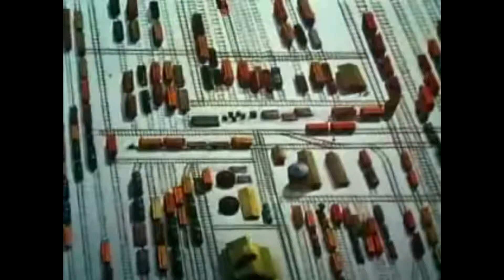Scallops Hotel - Trumpet Sound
i'm still lazy and procrastinating .butttt here's something.